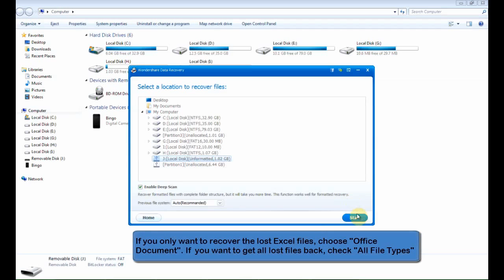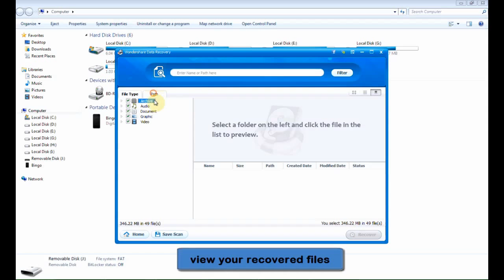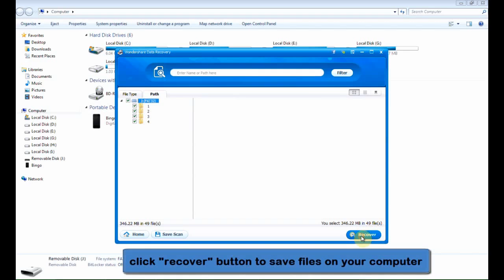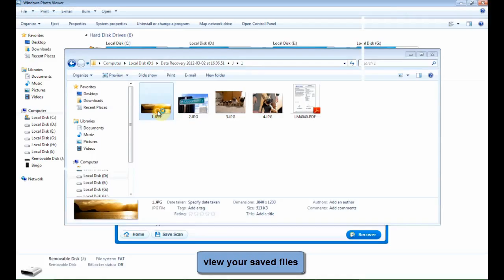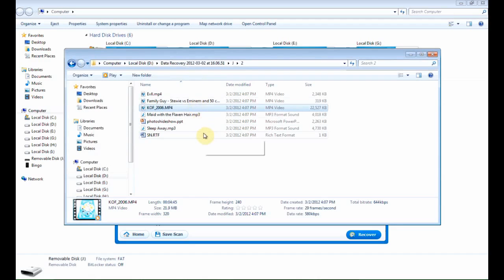Western Digital Data Recovery: How to Restore Files on WD Hard Disk Drive in windows 8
Wondershare Data Recovery - Wondershare Data Recovery can do Western Digital data recovery to recover deleted, formatted, and lost files from WD hard disk drive in windows 8.
Data lost from Western Digital hard drive!

• Mistakenly deleted important files on your Western Digital hard disk, and couldn't find them in the Recycle Bin on Windows or the Trash on Mac. Any way to restore those deleted files on WD hard disk?
• Accidentally formatted the WD hard drive and forget to back up some very important files. Is it possible to restore deleted files due to formatting?
• Western Digital hard drive corrupted due to sudden power failure. WD drive became inaccessible! How to restore the files on the WD hard drive?
hard drive repair tools
western digital hard drive repair software
wd hdd repair
western digital repair software
hard drive repair
hdd repair
hdd repair tool
western digital hard drive tools
western digital hdd tools
hard disk repair tools
how to repair bad sectors on a hard drive
wd hard drive repair software
western digital hdd repair software download
western digital hard drive repair
hdd repair utility
hdd repair tools